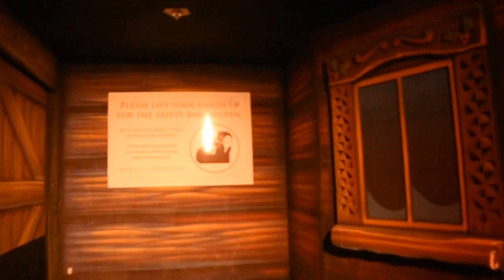Santa Park Ride